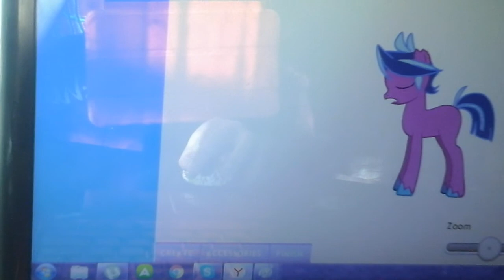Страшилка закрывайте двери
Вот и ваш сурприс настал теперь будет больше видео про пони креатор + страшилка сновым годом 😄